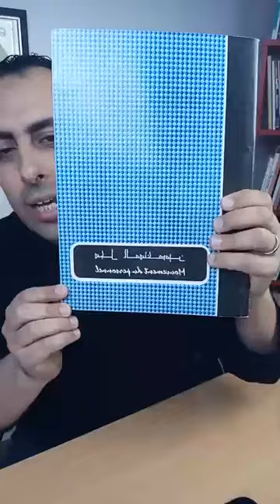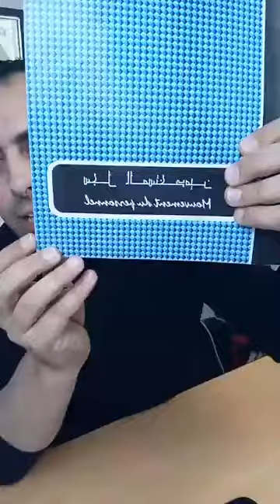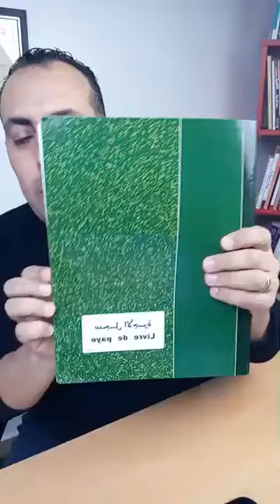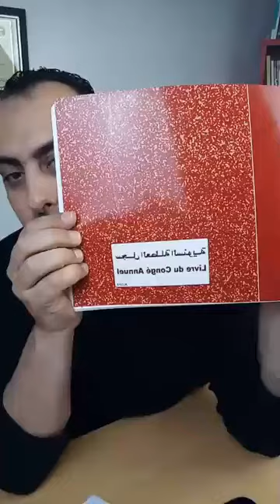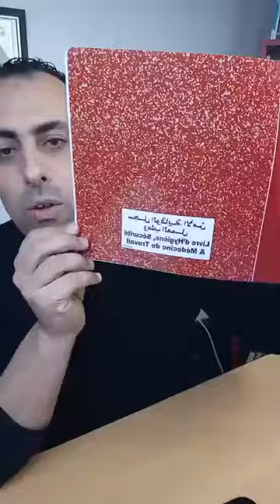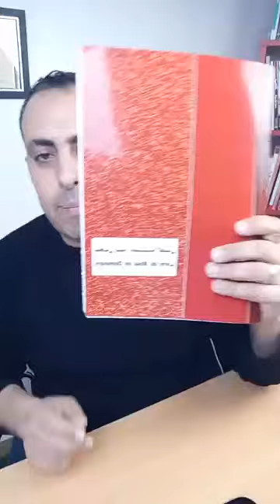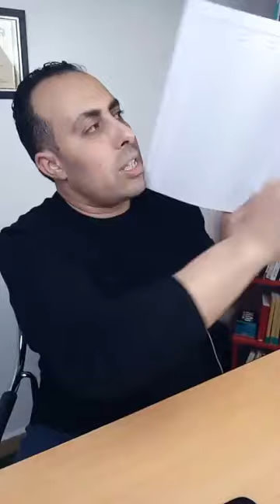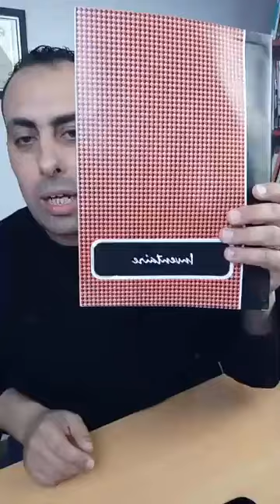مفتشية العمل، مفتشية التجارة: أهم السجلات التي تسأل عنها ؟؟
الأستاذ عبد الله دواجي - Abdellah Daouadji

يمكنك الإنضمام لأكبر مجموعة لروضات الأطفال في الجزائر
اسم المجموعة: عالم الروضات والطفولة في الجزائر
الرابط: